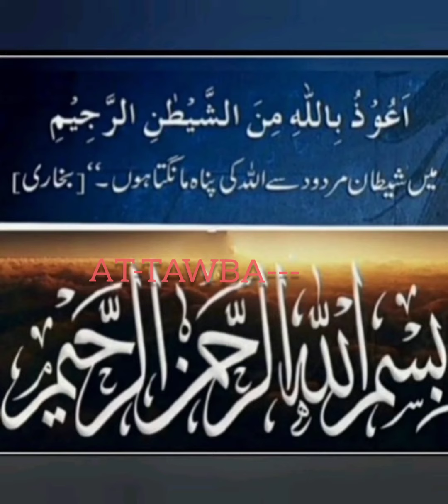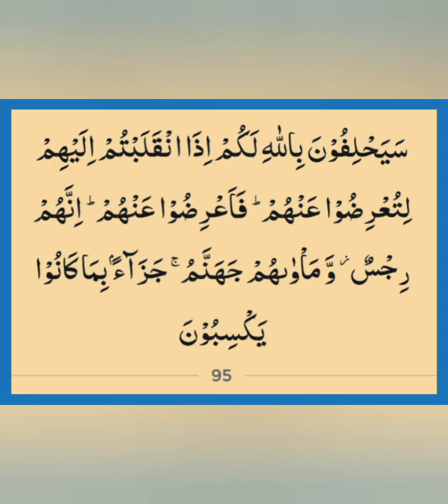Kyun na Aaj ki subh ka aaghaz Allah k kalam se?(At-toubah 95)25 Jumadassani 1443h,29 Jan 2022,Sat